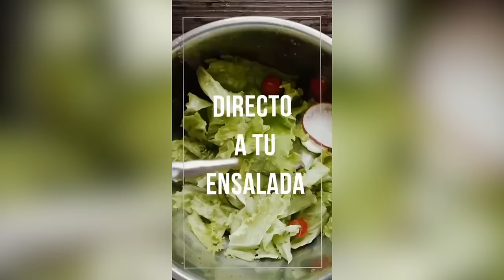Estilo Toluca 4 - RODMAN vs MORGAN BLUNTS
¡Revive la intensidad de Estilo Toluca 4 con la batalla entre Rodman y Morgan Blunts!

Presentado por Batallas Cannabicas y Pisa y Corre, no te puedes perder este enfrentamiento. ¿Estás listo? ¡Dale play y que comience la batalla!
¡Porque para nosotros la PACHECA ES COSA...SERIA!
Producción audiovisual por N´Filme por Natanael PH